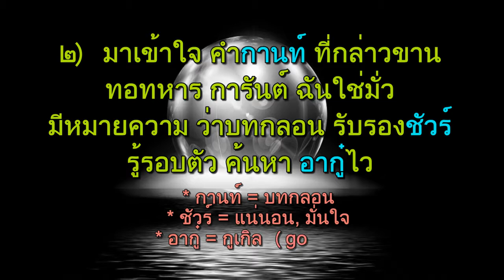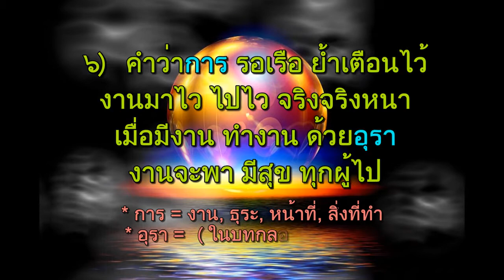รวม ๗ บทกลอง (กานท์, กานและกานต์) - Reverie Dautomne (Rumba 24 bpm)